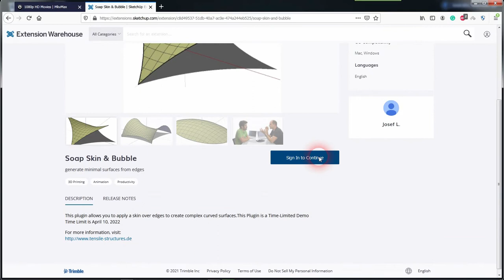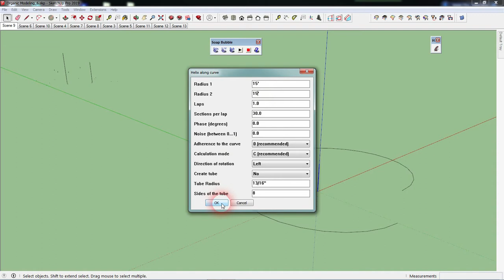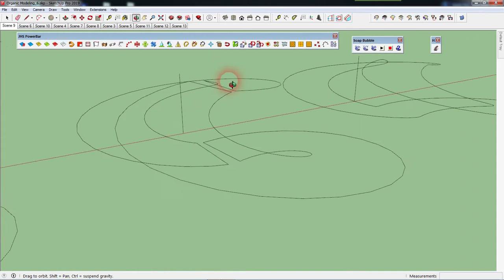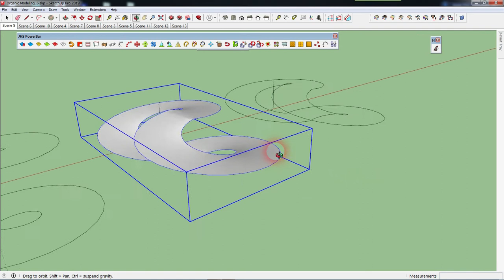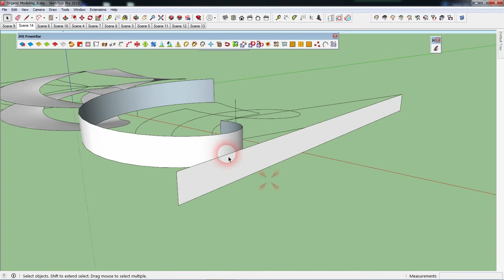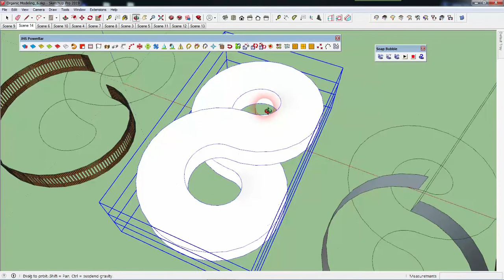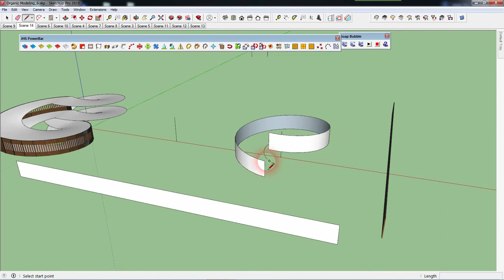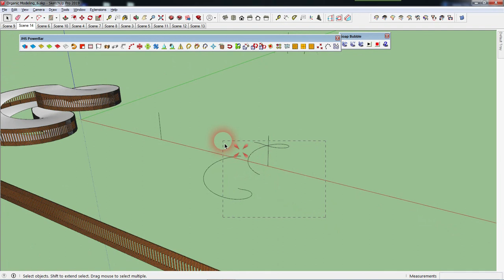How to Design Flavors Orchard in SketchUp_Advance Organic Modeling Tutorial_Part-2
For Educational use only, non profit.

be removed immediately. Once I have received your message and determined you are the proper owner of this content I will have it removed, no drama at all.